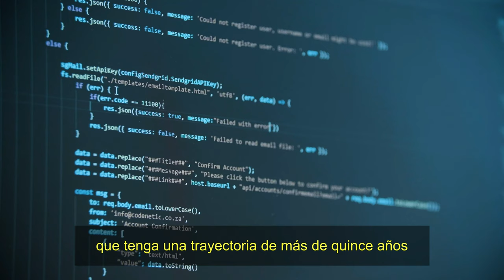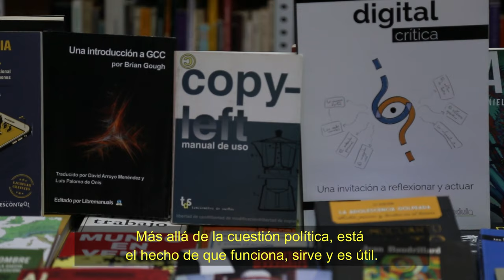Economía Solidaria y Tecnología: Dabne, Paskin Studio y Corio Psicología.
Aunque queda mucho camino por recorrer, los movimientos de los comunes digitales y la economía social y solidaria comparten filosofía de vida. En este vídeo, damos a conocer tres organizaciones del Mercado Social de Madrid que nos muestran cómo entienden la tecnología y por qué es importante que utilicemos tecnologías libres en todos los sectores de actividad y ámbitos de nuestra cotidianidad.